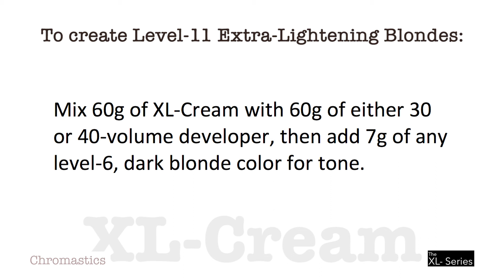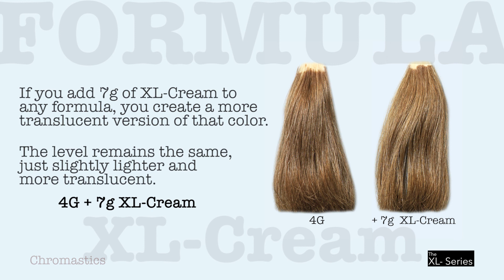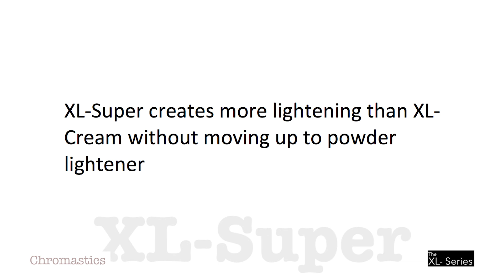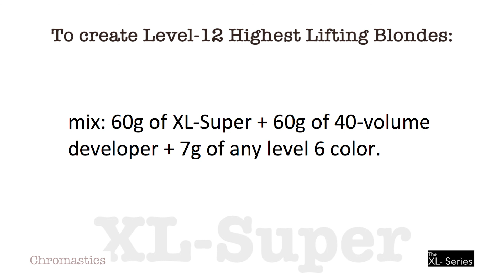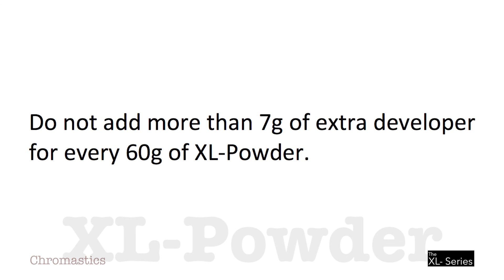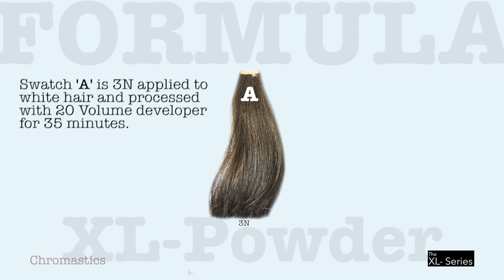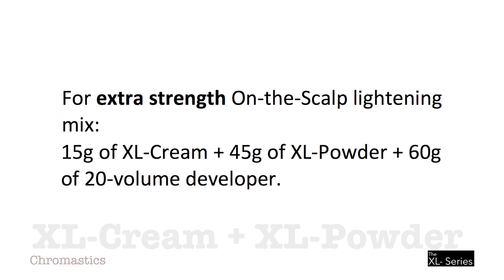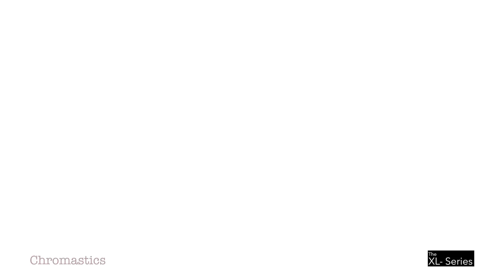How To: XL Series 2020